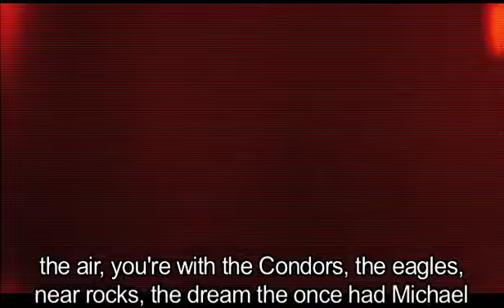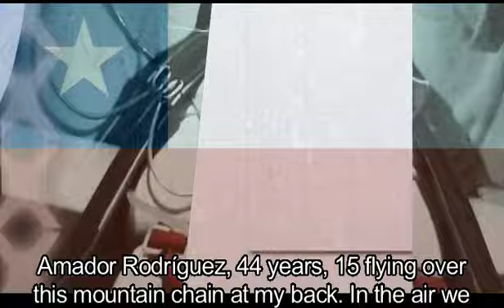GRAND PRIX CHILE 2009, PILOTS VIDEO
During past Qualifying Grand Prix held in Vitacura, Santiago, Chile 2009, a video was made in order to present all pilots that participated during the event. Included our friend Mauricio who died during fourth race, before the start.
I hope you like this...for us (the pilots) it was very, very emotive.